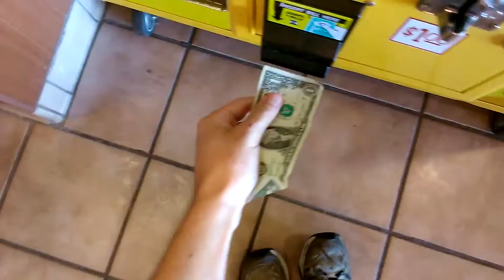CAPTAIN NAMCO VS TOY CHEST CLAW MACHINE EPISODE 39 ICE AGE WIN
THIS WAS FILMED YESTERDAY AT MY LOCAL FLYIN J TRUCK STOP   HERE YOU CAN CLEARLY SEE THE CLAW HAS GOTTEN SLIGHTLY WEAKER IT CLEARLY ISNT STRONG ENOUGH TO PICK UP TWO MEDIUM SIZED PLUSH